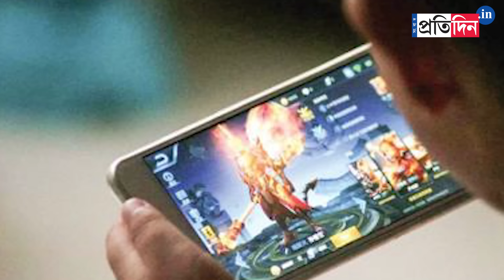East Midnapore Incident: Student dies due to 'addiction' for online mobile games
East Midnapore Incident: Student dies due to 'addiction' to online mobile games. It is assumed that he committed suicide after losing money in the game.